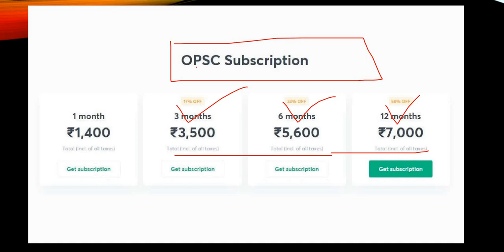Free Special Class Festival Join ||Link on Description || Banking with Rajat